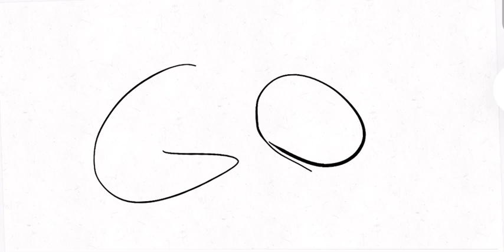￼ alphabet lore happy birthday Y￼